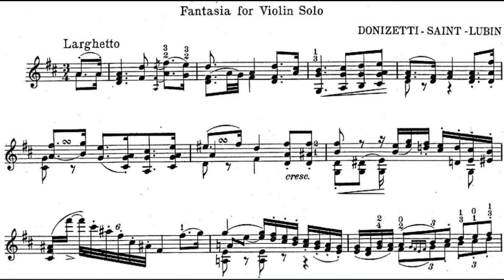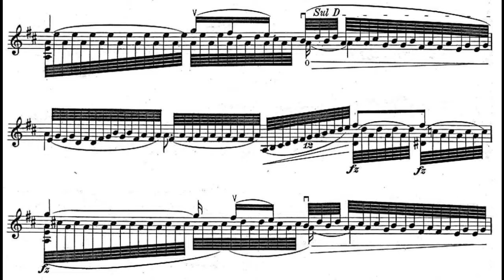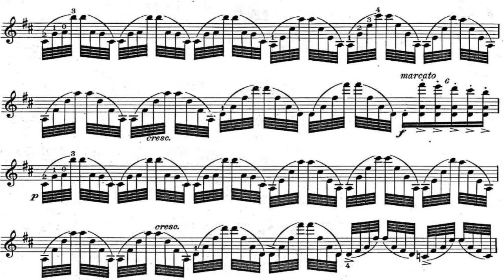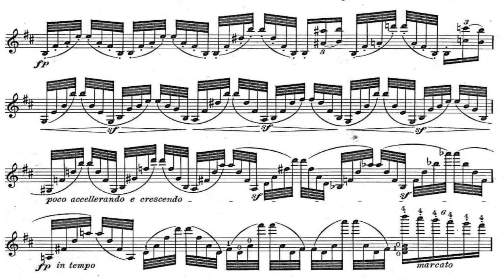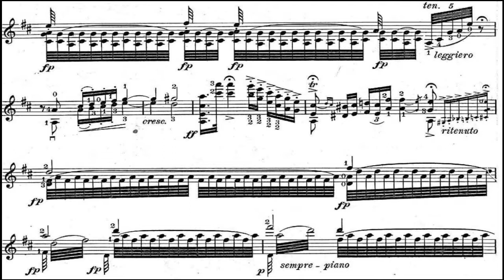Váša Príhoda plays Leon de Saint-Lubin's Fantasia on the sextet from Donizetti's Lucia di Lammermoor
Váša Príhoda plays Leon de Saint-Lubin's Fantasia for solo violin on the sextet from Donizetti's opera.

 Léon de Saint-Lubin , - Violinist and composer of a French family, born in Turin on 8 July 1805, died in Berlin on 13 February 1850. He gave his first concerts in 1817 in Hamburg, where his family moved when he was still a child. In Dresden he received some lessons from
Giovanni Battista Polledro, and for about a year he was a pupil of Louis Spohr in Kassel. He then studied composition in Vienna, where in 1823 he obtained the post of first violin in the Theater in der Josefstadt, and the following year he was appointed assistant conductor. After hearing Paganini, he retired to Hungary to perfect himself.
From 1830 until his death he lived in Berlin as Konzertmeister of the Königstadt theater.
He is the author of 5 Concertos for violin and orchestra, 19 Quartets, 1 Octet, as well as other chamber music, and 6 Capricci for solo violin. He also wrote some plays (Belisario, König Branors Schwert , Doctor Faust's cousin), ballets and pantomimes.

The original sound file used in the post comes from THE INTERNET ARCHIVE which is unquestionably one of the most important archives of recorded material on the internet. I gratefully acknowledge their dedication and their generosity in making so many recordings available.